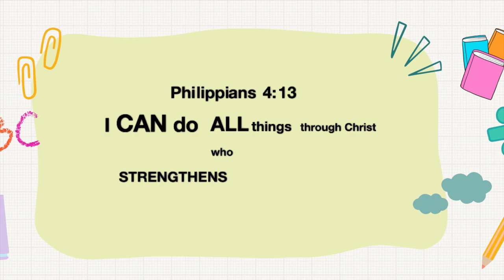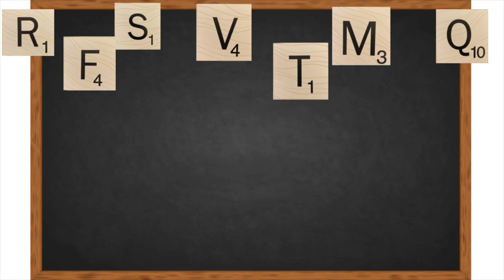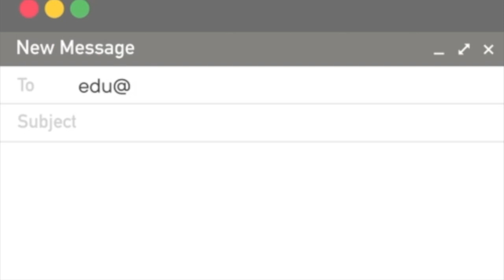Homework Helper | Ms. Rachael | Random ABC Song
In this new series, Ms. Rachael the homework helper will breakdown grade school topics, give tips and tricks to address hard concepts, and give practice problems to further strengthen the knowledge received. This series is for adults who need a refresher in order to help their child AND for a child who is watching independently!